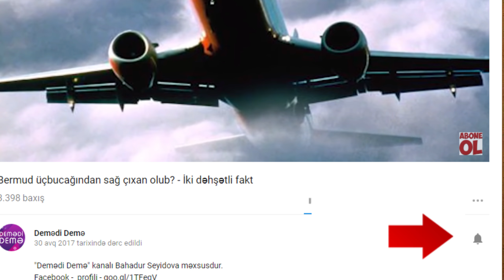Bu ağac dünyanı xilas edə bilər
Dünyadakı istənilən ağacdan 10 qat və daha çox karbondioksid udan, yüksək səviyyədə oksigen istehsal edən Kiri ağacı təbiətə böyük qatqı verə bilər.

“Kiri” sözü yapon dilində kəsmək mənasına gəlir. Budandığı zaman daha yaxşı və tez böyüdüyü üçün bu ad verilib.

Ağacın uzunluğu 9 metri keçir. Aprel, ya da may ayında dadlı, qoxulu çiçəklər açır. Yarpaqları protein və nitrogen baxımından zəngindir. Çiçəkləri də salatlara ləzzətli dad verir.

Arılar da bu ağacın çiçəklərini çox sevir.

Ağacın əsas xüsusiyyətlərindən biri də, həddən artıq çirklənmiş torpaqda və suda asanlıqla yetişməsidir. Bundan başqa, o, tez yetişir və sürətlə böyüyür. Hətta bu xüsusiyyətinə görə o, dünyada ən sürətli böyüyən ağacdır. Toxumdan yetişən 8 illik ağac, 40 illik meşə ağacı ilə eyni boydadır.

Ağacın bu xüsusiyyətindən artıq yaralanmaq istəyənlər var.

Texasda “Kiri inqilabı” proektinə rəhbərlik edən Şris Sanders və Brittani Turne, ABŞ-da bu ağacdan 1 milyon ədəd əkməyi planlaşdırıb.